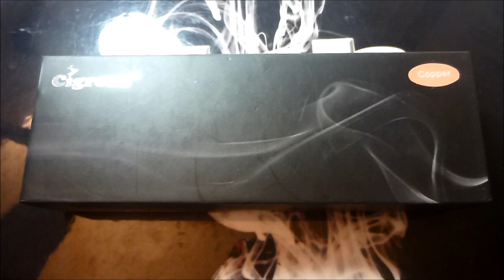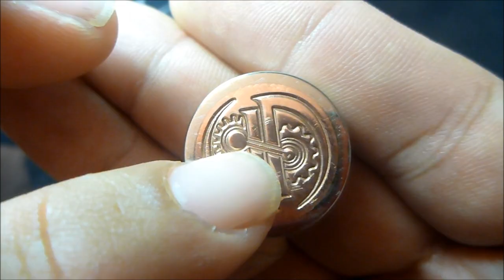Cigreen Stingray X clone review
A nice looking, very good quality Stingray X clone.